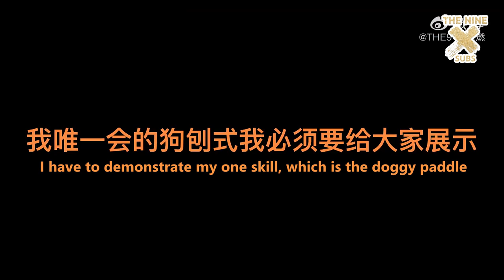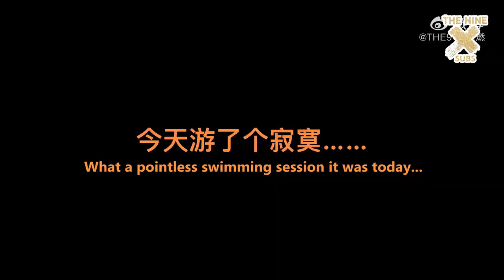[ENG SUB] 200702 Lu Keran's Vlog: What kind of swimming is Xiao Lu doing?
Translated by: Jodi (@kroissant3)
Proofread by: Daph (@xiaolukeran)
Timed by: Felicia (@coolestqcucumber)
Typeset by: Lilly (@zhengthoting)
Encoded by: Daph (@xiaolukeran)